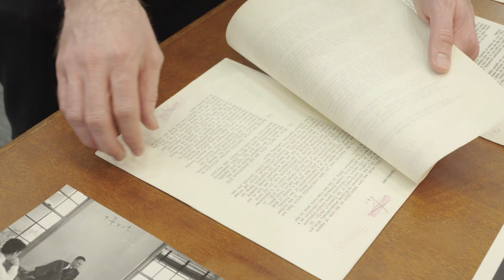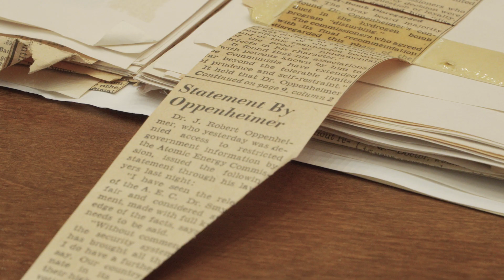The Oppenheimer Collection at the Library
Historian Joshua Levy discusses the Library’s Oppenheimer Collection and other rare items related to the renown physicist J. Robert Oppenheimer.